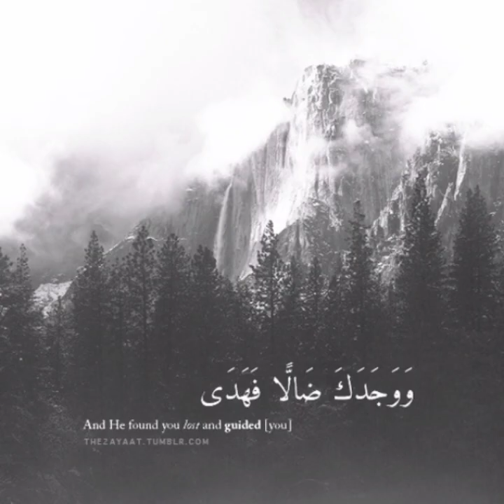Travel to Monaco ll Monaco ki sair ll Smallest Countries in the World llRichest Country in the World